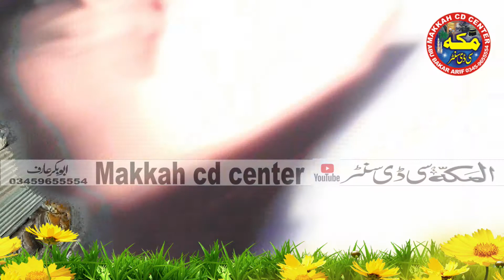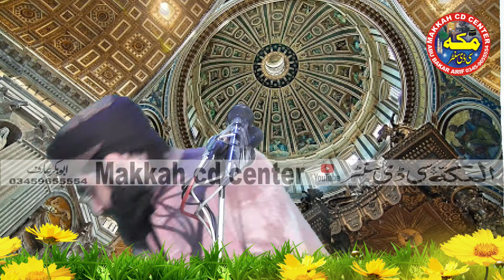Humay Sahaba se piyaar kiyu hai - Molana Waqas Ahmad Farooqi 2021 - Makkah cd center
اپنےتمام اسلامی پروگرامزکی عمدہ ریکارڈنگ کیلئے ہمارےساتھ رابطہ کریں ہمارےچینل پرتمام عملاکرام کےبیانات حمدونعت اورتلاوت قرآن مجید سن سکتےہیں اورفری ڈاؤنلوڈبھی کرسکتےہیں ۔۔۔۔اگرکسی قسم کی
کوشکایت یارایےکااظہارکرناچاہیں تو ای میل کریں جزاک اللہ
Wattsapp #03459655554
makkahislamicmedia